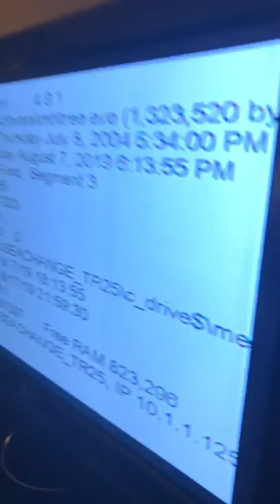How to Change hotel Tv input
Hey guys hopefully you found this video helpful it was on an LG tv, but it may work for others